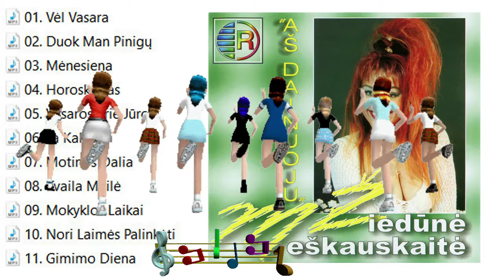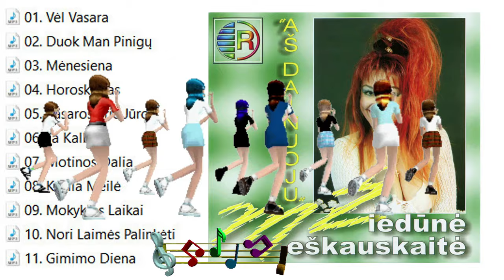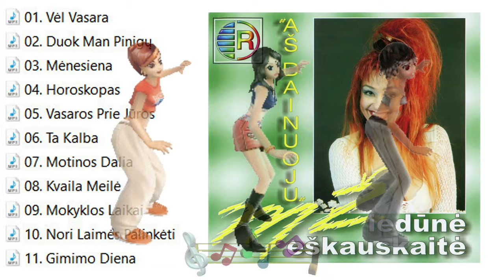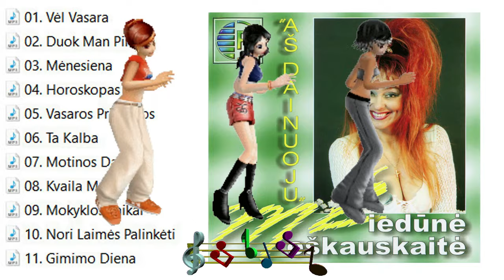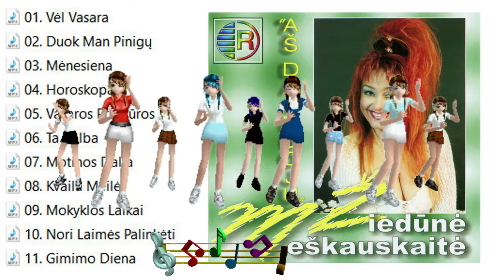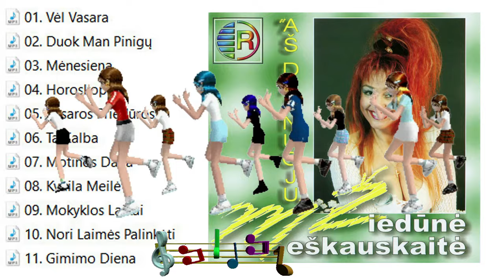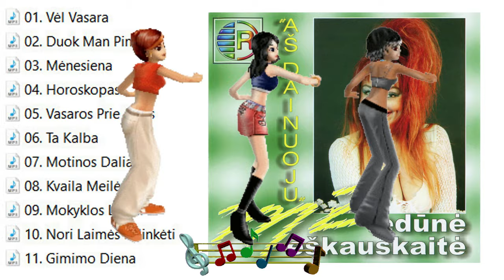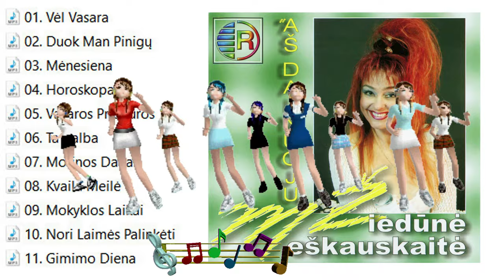Žiedunė Meškauskaite Aš Dainuoju 2001